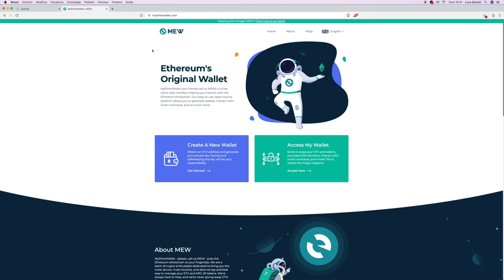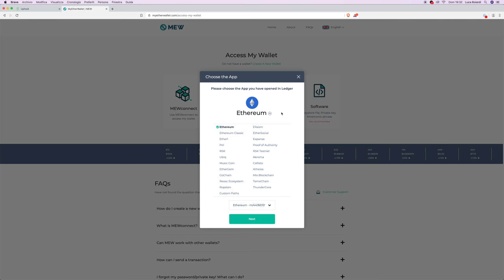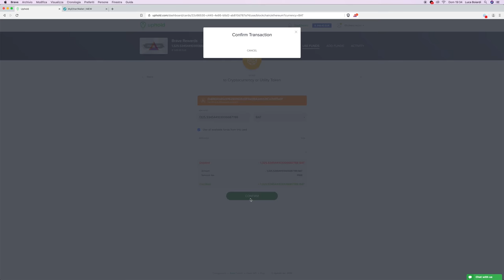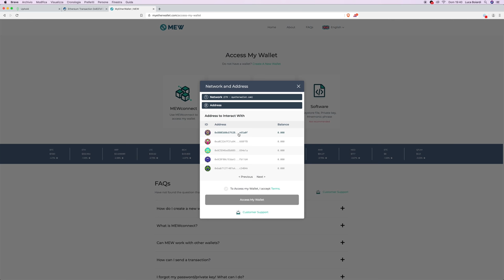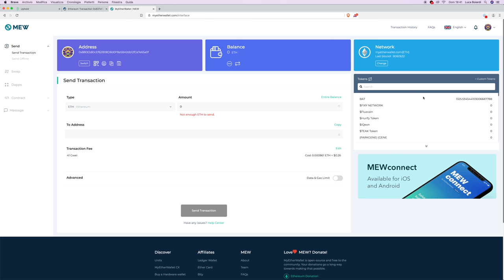Ledger Nano X, S & MYETHERWALLET: Come Inviare e Ricevere TOKEN Ethereum ERC-20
Ledger Live non permette direttamente di gestire i Token ERC-20, quindi per farlo siamo costretti ad utilizzare un client. Il più semplice è MyEtherWallet, ed oggi vi mostro come fare! Acquista il tuo Ledger

In questo video vediamo il modo più semplice di inviare e ricevere token ERC-20 con Ledger Nano X e Ledger Nano S, grazie a MyEtherWallet.
MEW infatti ci permette di accedere ai wallet Ethereum gestiti dal dal Ledger, e da li vedere tutti i token che contengono e movimentarli.

Nell’esempio di oggi, vi mostro come sposto BAT (Basic Attention Token) da Uphold al mio Ledger Nano X grazie a MyEtherWallet.

Cerchi un Hardware Wallet per tenere i tuoi Bitcoin al sicuro? Vai di Ledger! In questo video te lo descrivo minuziosamente